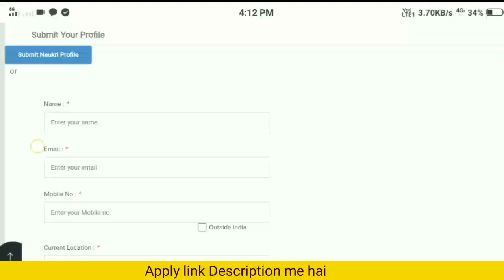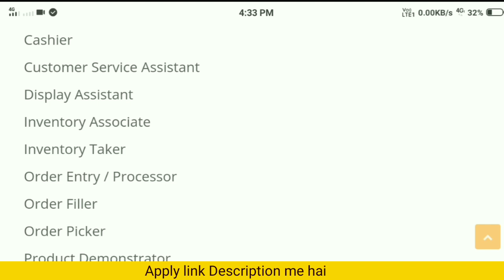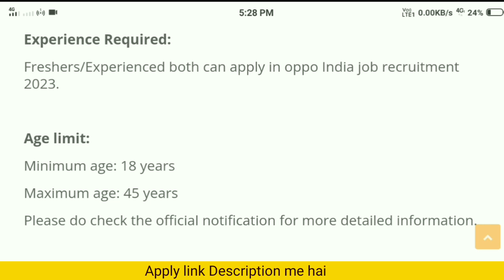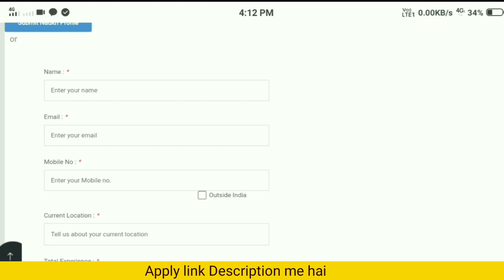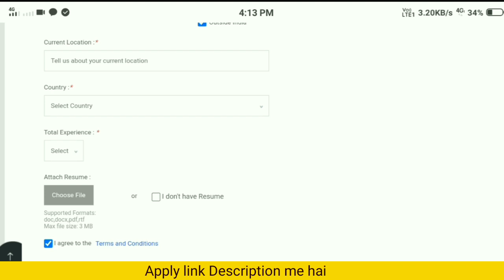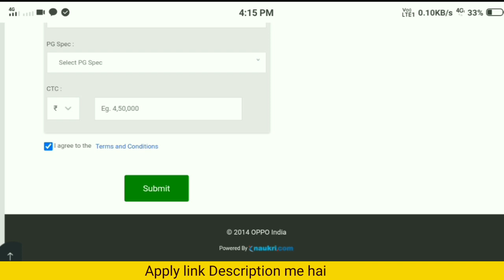ओप्पो मोबाइल कंपनी में निकली बड़ी भर्ती | Oppo job vacancy 2023 | Private Job Vacancy 2023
oppo job vacancy 2023
oppo company job 12th pass
oppo company noida vacancy
oppo company nolda job vacancy 2023
oppo careers india
oppo vacancy in noida sector 63

300 + fresher job vacancy in Lucknow
lucknow jobs
private job
sport company
job lucknow

Work from home job in Lucknow
Private job vacancy 2023 Lucknow
DMRC maintainer upcoming vacancy
Work from home job 2023 in mnc Company
Greater Noida job vacancy today
Fresher job in Noida for Fresher
Bpo work from home jobs 2023

Sarakri naukari job update
Sarakari naukari job 2023
Private computer job vacancy 2023
Private job computer course
Private office computer operator job 2023 online kaise kare